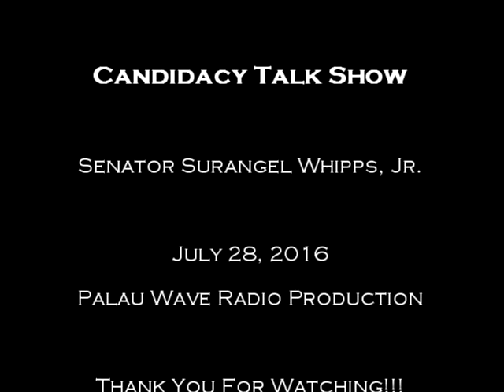Candidacy Talk Show with Surangel Whipps, Jr. for President of Palau - (7-29-16)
Talk Show with Surangel Whipps, Jr. for the President of the Republic of Palau, held on Thursday, July 28 @ 9:00 a.m.